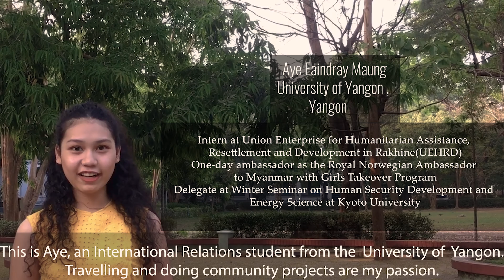Team Thanaka (Myanmar) for 6th AFMAM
Do you wanna know the beauty secret of Myanmar?
It’s Thanaka, a yellowish-white traditional cosmetic which reveals the symbol of Myanmar.
Promoting the cultural identity of Myanmar, we would like to explore different identities of ASEAN nations. We, Team Thanaka, are passionate to serve as a driving force in building a Clean and Green ASEAN Community.

Let the youths be the changemakers!

Edited by Samuel Harrison.